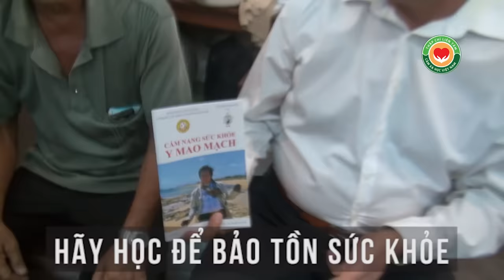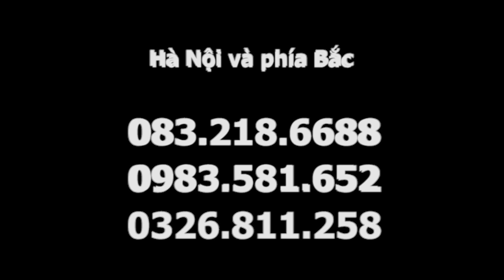Đang bò lết vì đau đớn, bệnh nhân thoát vị đĩa đệm đứng phát dậy - phép màu nào?